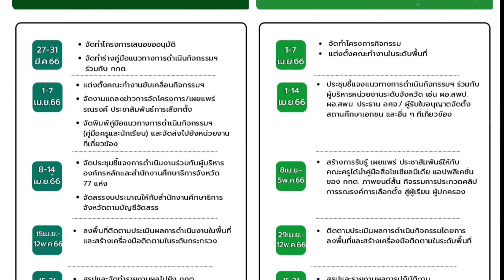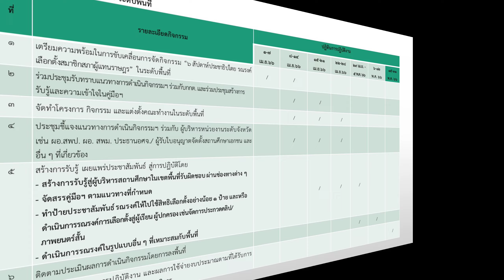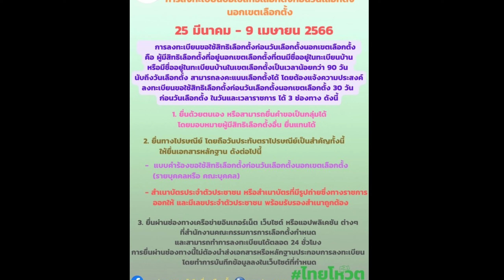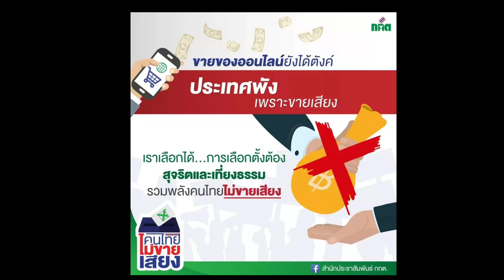เพลงเลือกคนดีเข้าสภา MVกระทรวงศึกษาธิการ